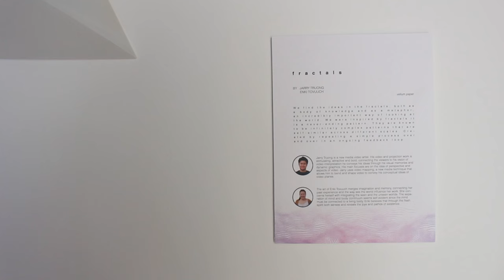Fractals Installation Art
produced for art 173
shipping container art

by Jarry Truong & Enki Tovuuch